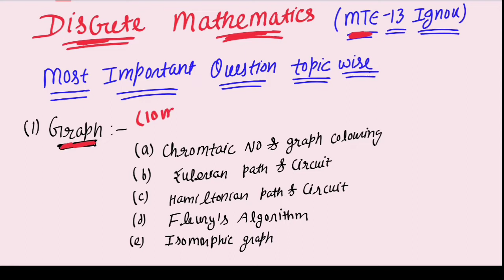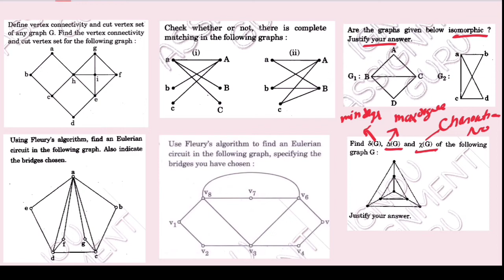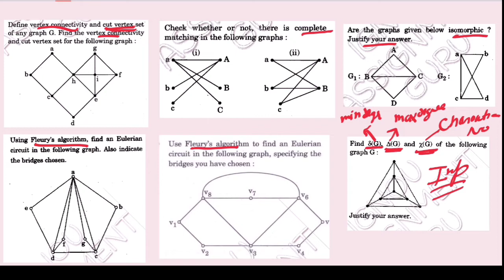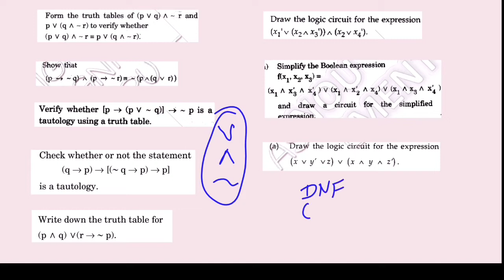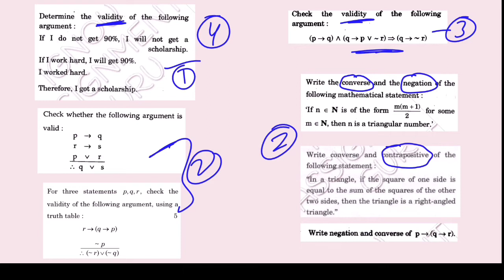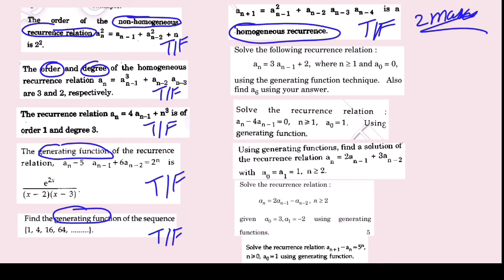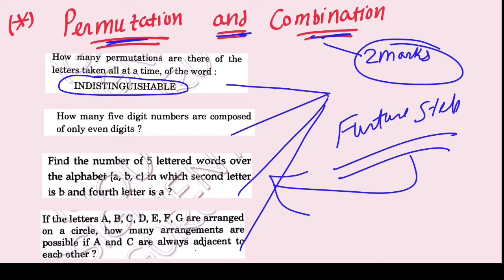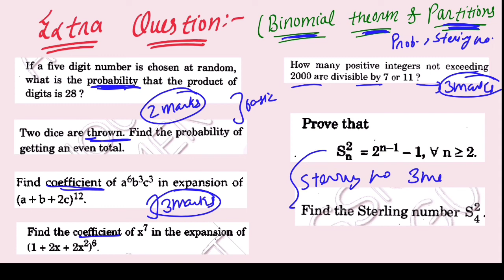IGNOU MTE 13 Important question | MTE 13 Discrete Mathematics Important question | IGNOU MTE 13 MATH